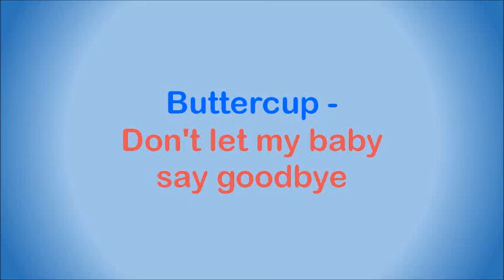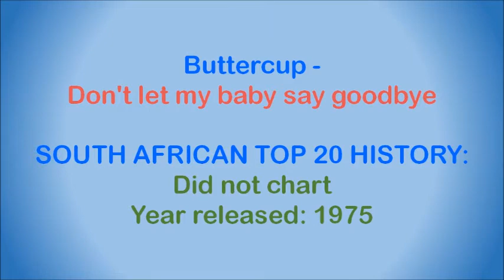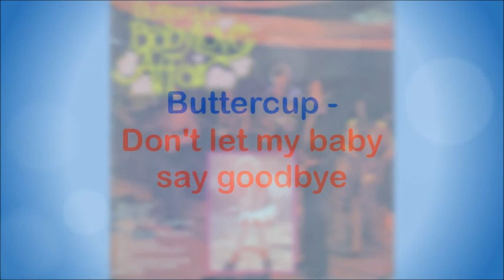Buttercup - Don't let my baby say goodbye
South African band from Pretoria. Members:

• Lefty Damalis – lead vocals
• Steven Swan – lead guitar
• Fluffy de Kock – drums
• Philip Colyn – bass
• Boet Spies - organ

They had 2 South African Top 20 hits, with “Baby Love Affair” reaching #7 and charting for 10 weeks in 1975, and “Sha La La” reaching #15 and charting for 3 weeks in 1976.

This song is off the album “Baby Love Affair”, released in 1975. It was written by Kenny Levine and Ernest Schröder.